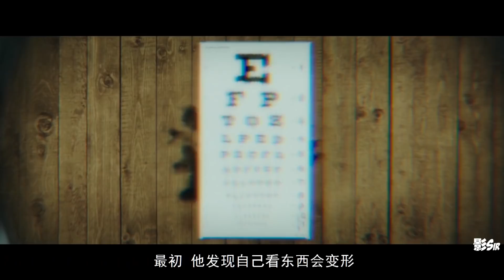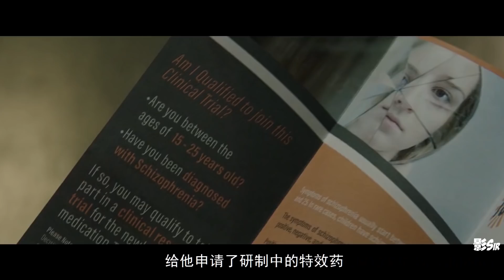【影Sir】实验课上男孩突然尖叫，只因在他眼中满屋都是怪物，分裂症视角青春片《浴室墙上的字》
分裂症患者眼中的世界，另类视角青春片《浴室墙上的字》，丧且治愈。